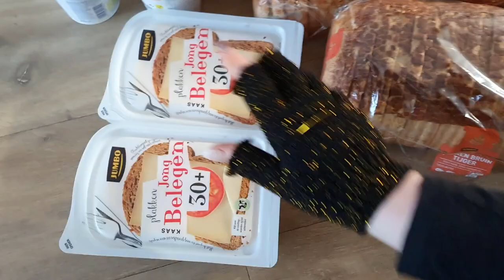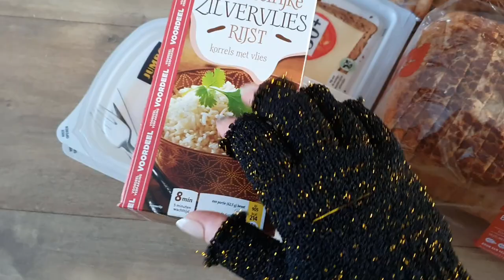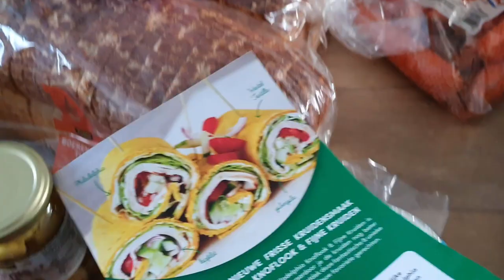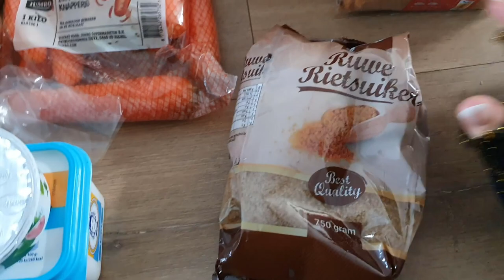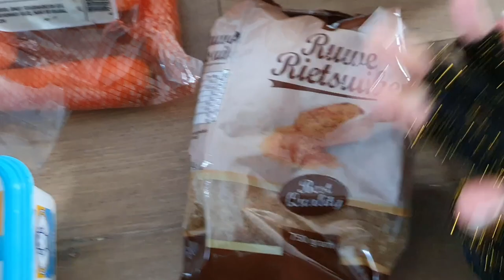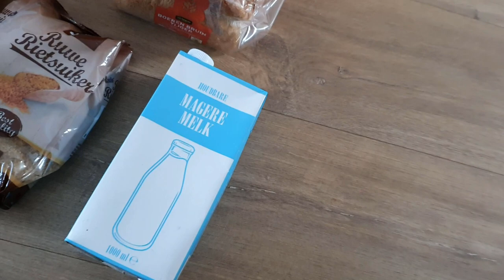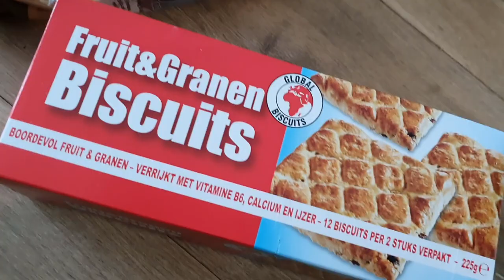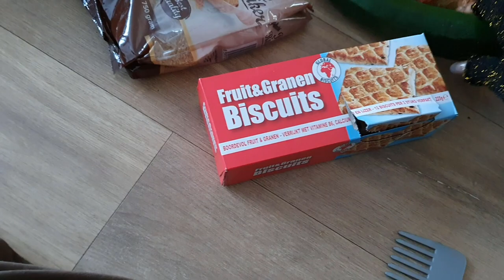ASMR FAST TAPPING ON DUTCH GROCERIES! BONUS: MEET MY 'SHY FRIEND' (Close whispers, (floor) tapping)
PLEASE LISTEN WITH HEADPHONES FOR THE BEST ASMR EXPERIENCE.

Please let me know if the volume is ok. I tried to get the audio better but something didn't work out the way I wanted it.

And I'd love to know if you'd like me to do more roleplays or what kind of videos you'd like to see otherwise.

Feedback is a great learning tool for me. I'm still figuring out how to make ASMR videos so I can use all the feedback I can get. I'm saving for better equipment so in the future you can expect better audio quality from me (I will be using an H Zoom recorder by then) that is perfect for close up whispers, which are my favorite to listen to, so I'll be making those for sure.

It's mostly her in the videos, I'm just helping out ;-).